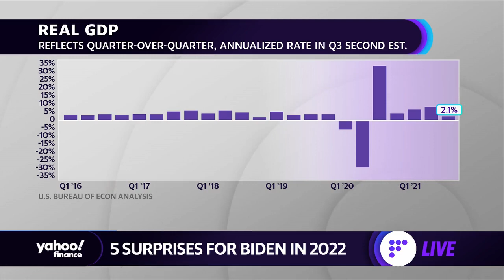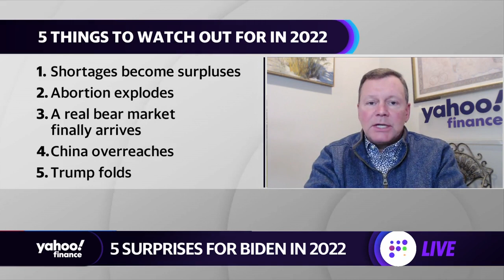Devin Nunes (R) leaves Congress to head Trump's media group, Biden nominee Saule Omarova withdraws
Yahoo Finance's Rick Newman reports on Representative Devin Nunes (R-CA) leaving Congress to head Trump's media group, five surprises for Biden in 2022, and Biden regulator nominee to head of Office of the Comptroller of the Currency Saule Omarova withdrawing.